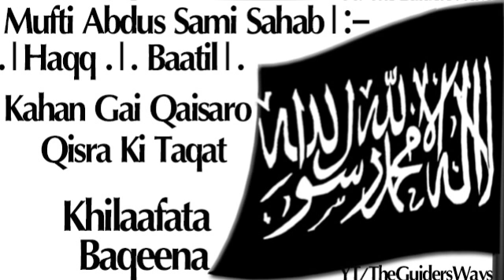Kahan Gai Qaisaro Qisra Ki Taqat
Mufti Abdus Sami Sahed India Wale
For New Bayanats Of Ulamae karaam (India)|- & |-PAK